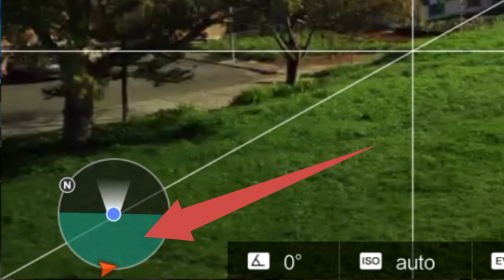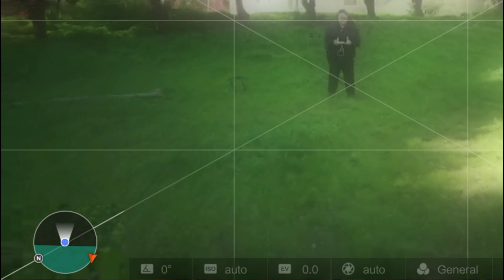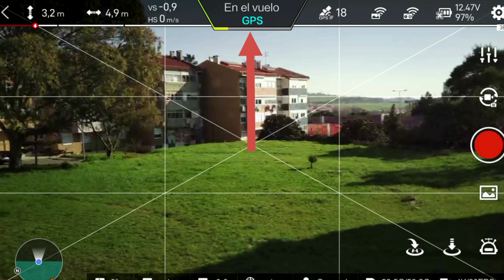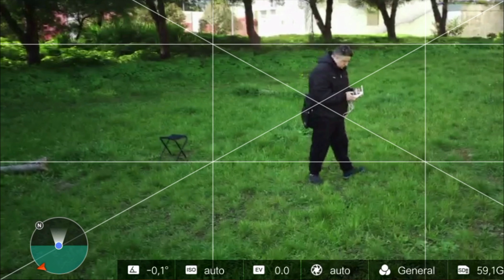☢ Usar el RADAR DE UN DRONE 🎛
Este recurso o caracteristica para un uso más seguro en monitorear el drone durante el vuelo es clave tanto para iniciantes pilotos de drones como para los más experimentados.

Usar El RADAR o BRÚJULA un DRONE o en este mismo drone FIMI X8 SE 2020 esta para darle un toque de seguridad en nuestros vuelo.